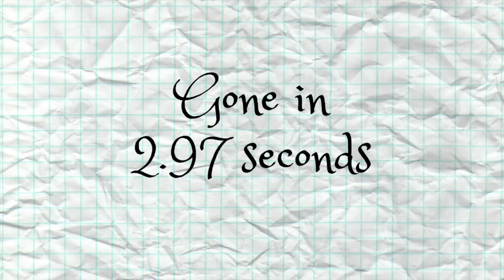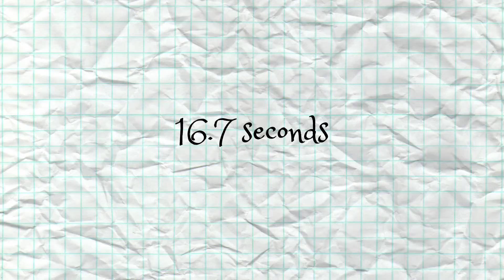Labrador tales: Timing my pawtience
How long can I stare at the food and "stay"?